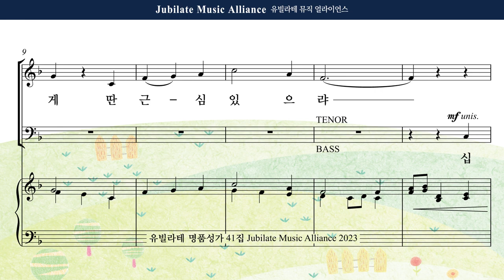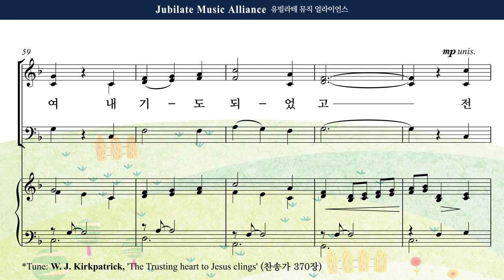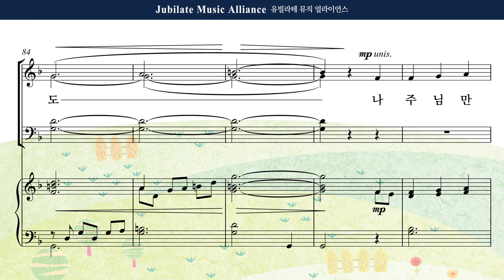[유빌라테 41집] 21. 박혜진 - 주 안에 있는 나에게 Bass